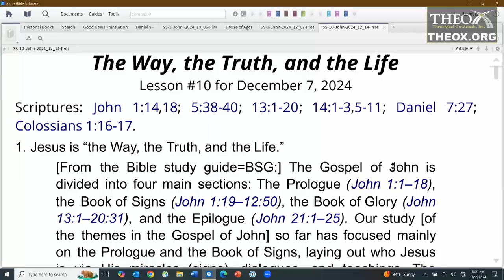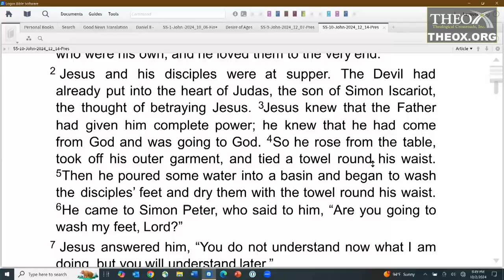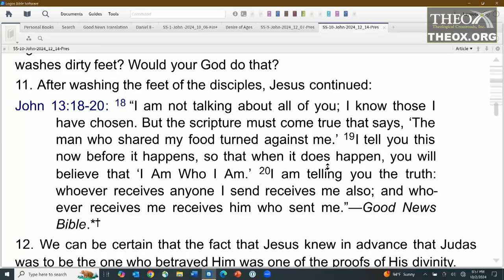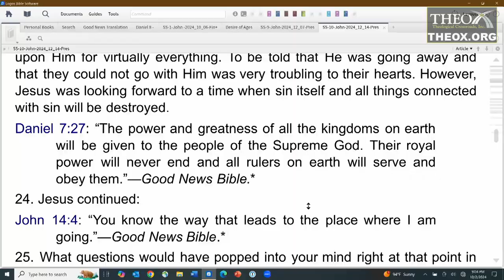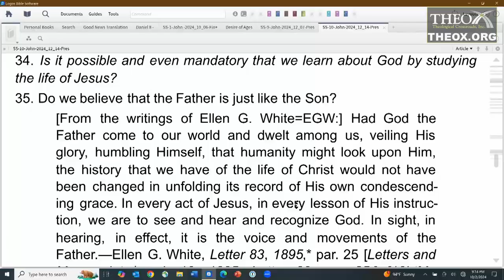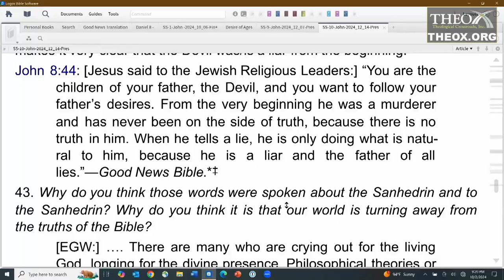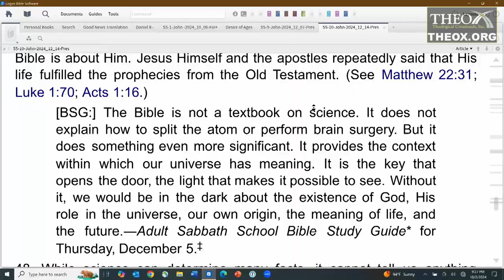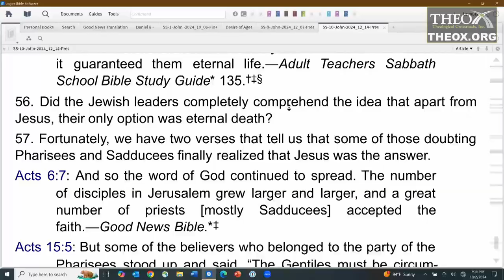10. The Way, the Truth, and the Life (December 7) Sabbath School 2024 Themes in the Gospel of John